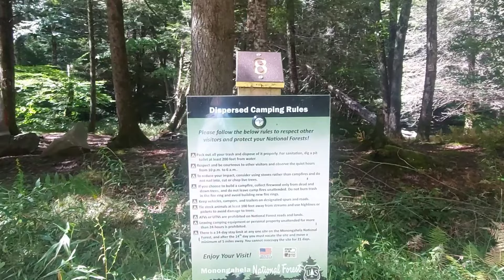Checking on Little River Dispersed Camping, Monongahela National Forest, West Virginia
We came to check this free camping, Little River Dispersed Camping area in September 2024. There are 16 campsites.
We camped at Laurel Fork Campground, and on our way back home, we decided to check this campsite and have our lunch here 😉